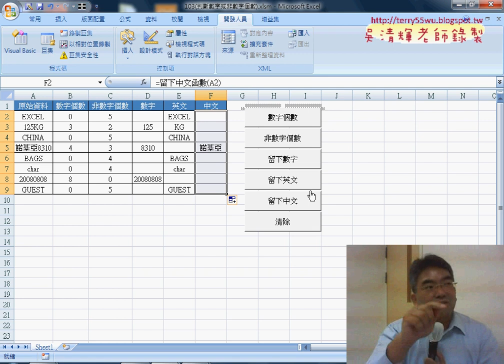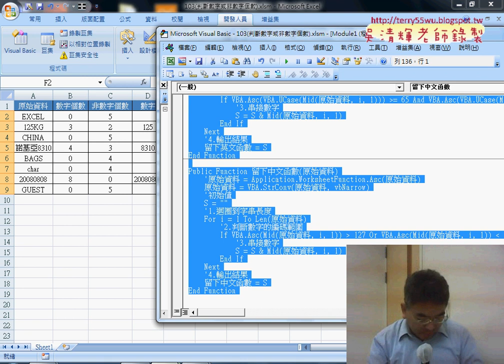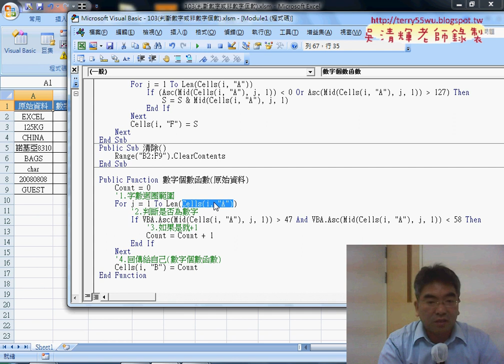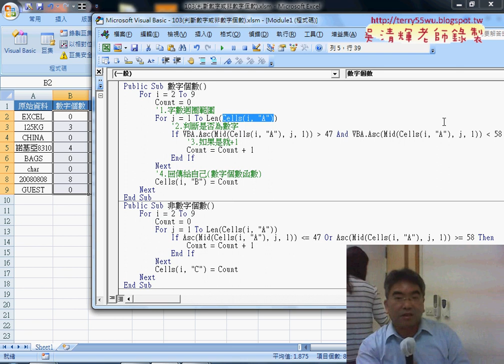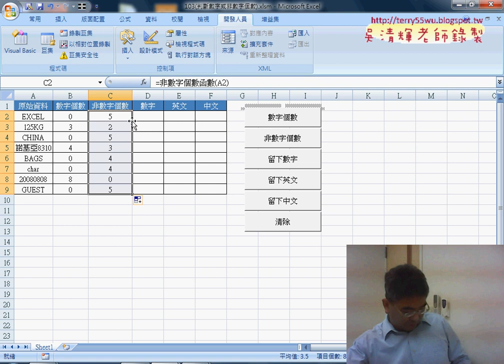05 將VBA的SUB改為自訂函數